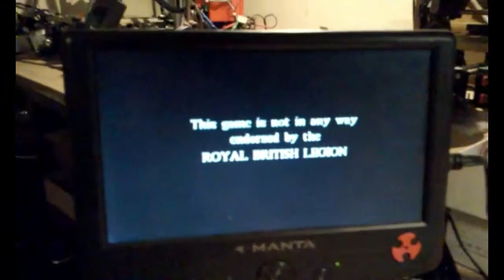Amiga 600 mobo fixed